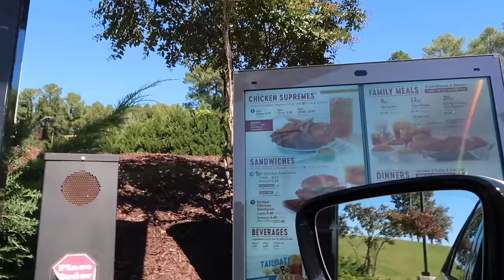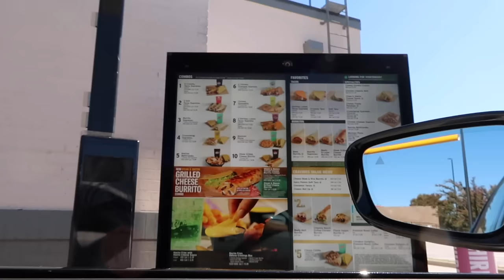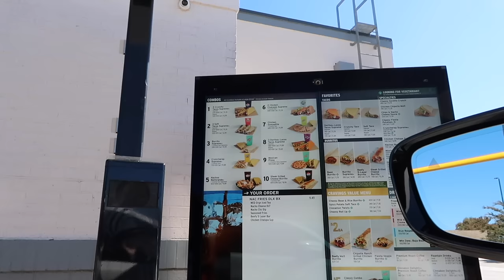Eating only FAST FOOD *MEAL DEALS* for 24 HOURS! 💰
Today's video is another food challenge and in this fast food challenge I am eating only fast food meal deals for 24 hours!! The purpose of this challenge is to find the best food specials out there and test them out!! Are they worth it?! :) hope you enjoy xo

Amy Meyer's Complete Enzymes Gluten Pills for your GUT HEALTH BABY!: